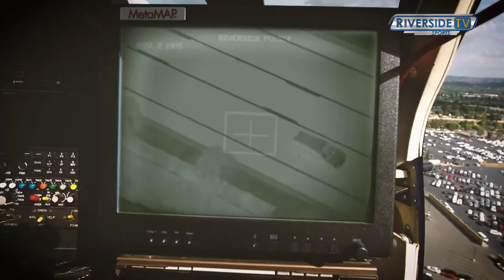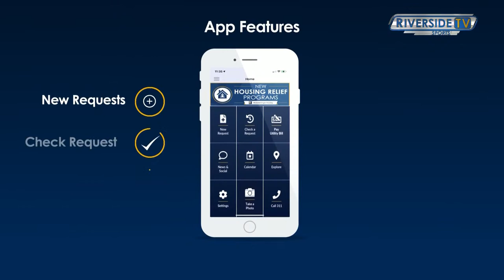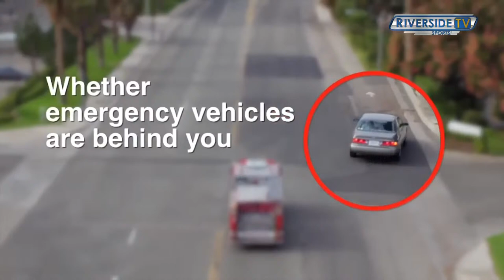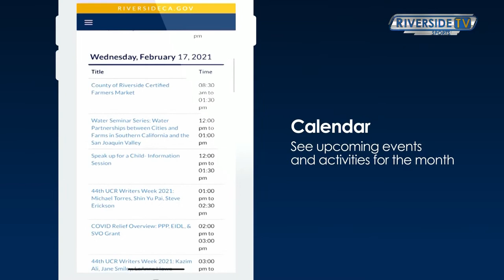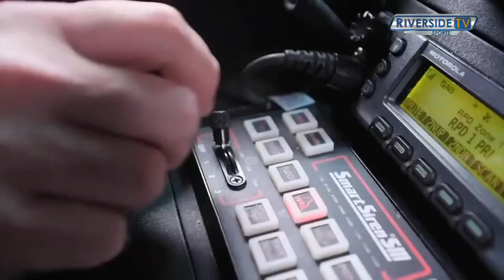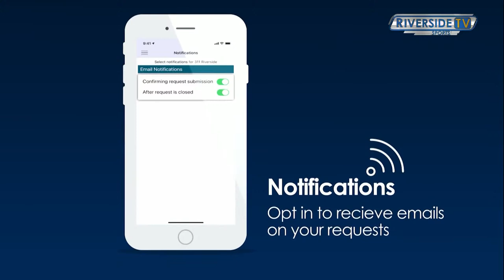LIVE High School football - Arlington vs AB Miller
Live from Ramona High School Stadium - Riverside CA